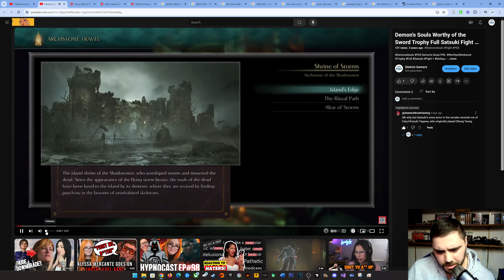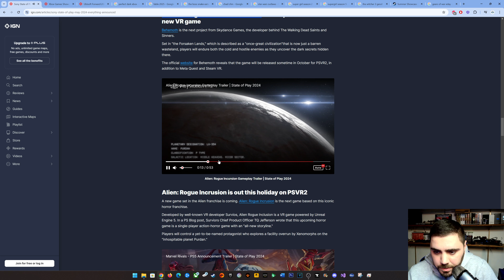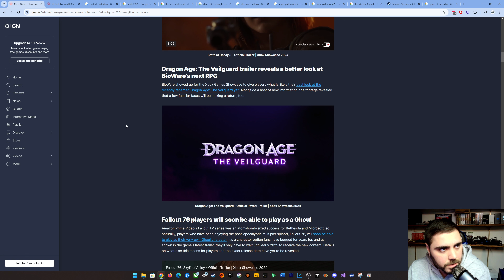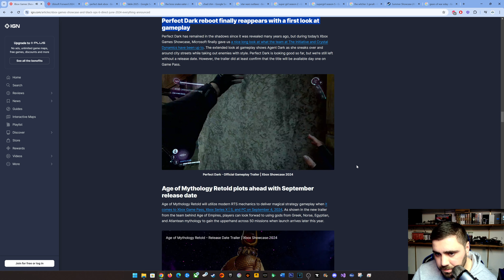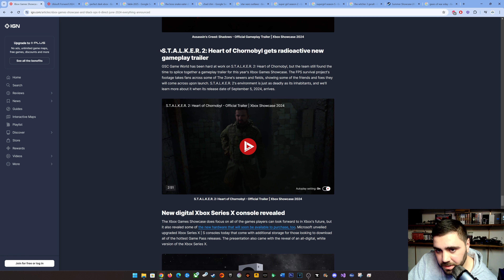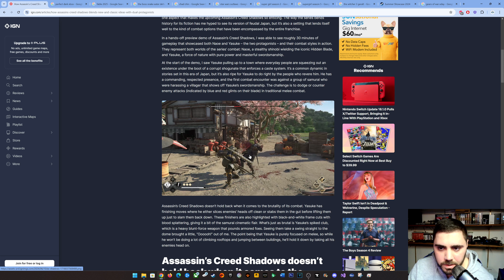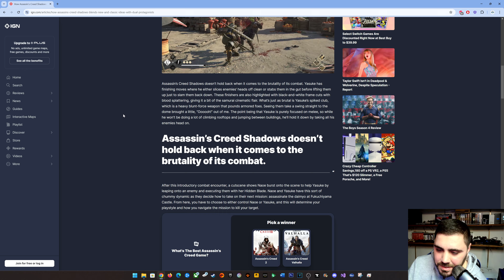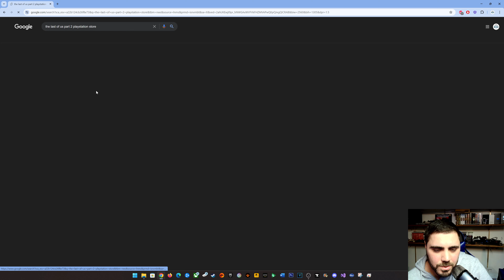All Around Me Are Familiar Chad Chin Faces of Gaming Summer Fest